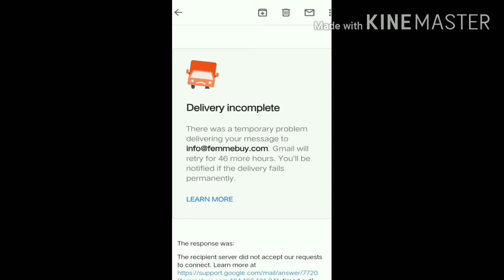Be aware from this Shopping website 😒 , Dikhate kuch Hai aur bechte Kuch hai 😣🤢🤢🤢🤢🤢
Guys  never buy anything from Femmy buy , it's too much bad